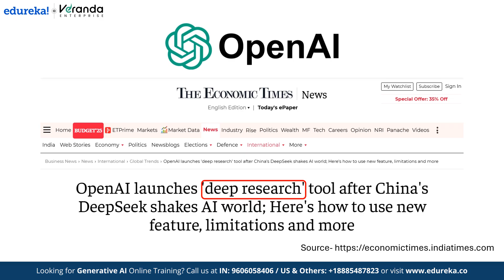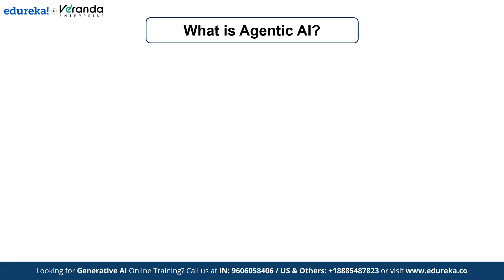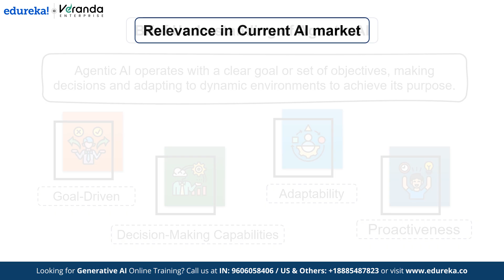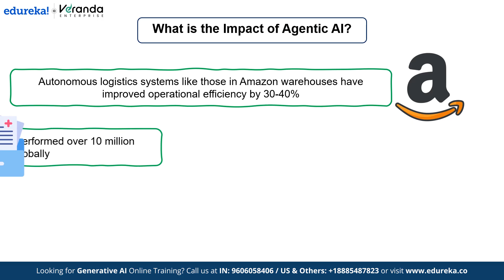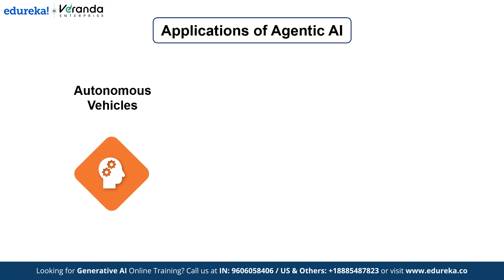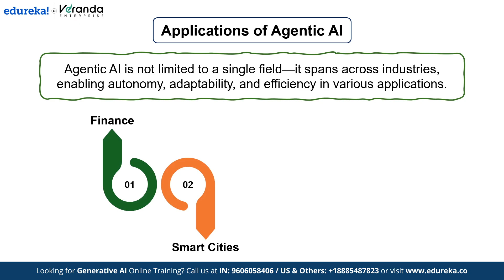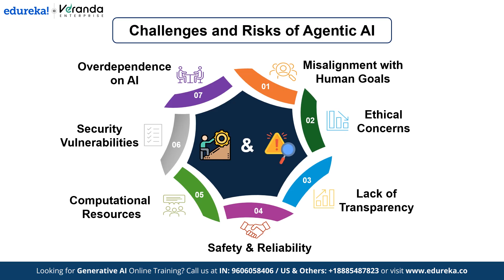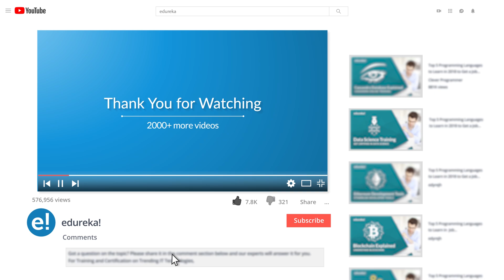What is Agentic AI? | Difference Between Generative AI and Agentic AI | Edureka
In this video, we'll break down Agentic AI in a simple and easy-to-understand way. Next, we’ll explore how it differs from other AI systems and what makes it truly unique. Then, we’ll dive into its impact, showing how it’s transforming industries and society. But we won’t stop there—we’ll also discuss the challenges, including the ethical and technical risks that come with Agentic AI. Finally, we’ll look ahead to the future of this technology and where it might take us in the years to come.

✅ 00:00 - Introduction
✅ 03:58 - What is Agentic AI?
✅ 04:44-  Comparison with other models
✅ 05:34-  What is the impact of Agentic AI?
✅ 06:46-  Application of Agentic AI
✅ 09:00-  Challenges of Agentic AI
✅ 10:46-  Future of Agentic AI

Why become a Generative AI Engineer?
Generative AI Engineer explores state-of-the-art technologies and make contributions to the field of artificial intelligence. It allows professionals to create models capable of producing authentic content, including images, text, and audio. This role is a combination of technical skills, continuous upskilling, and the prospect of implementing generative AI in various domains, ranging from art and design to healthcare and natural language processing. It presents an exhilarating and dynamic career path for those individuals who possess a deep passion for AI innovation.

What is a Generative AI Course?
Edureka's Generative AI course is a comprehensive program designed to master generative AI principles and their real-world applications. The course covers a wide range of topics, including Python programming, data science, AI, NLP, and advanced techniques in generative AI and prompt engineering. It includes interactive learning, projects, and assignments and aims to equip learners with the skills needed to excel in various AI-related roles.